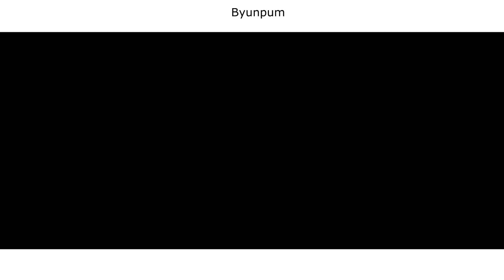Moonbyul | I not just a pretty girl.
[Active HD]

I think this is the first fmv I do about a girl???(i think)...I hope you like~!! And past for the video "Q&A #3" And leave your question!!